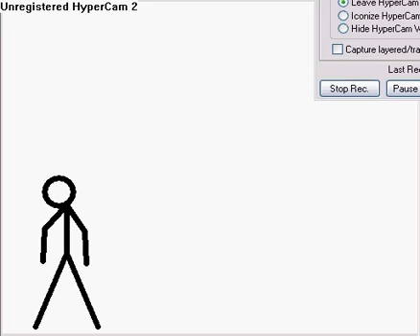Just complete random fail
I fail as an animator